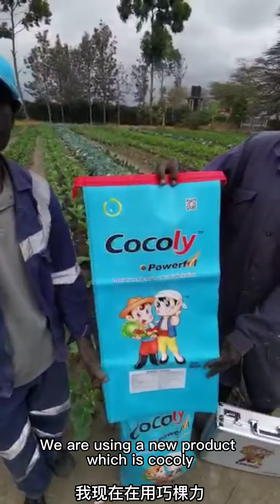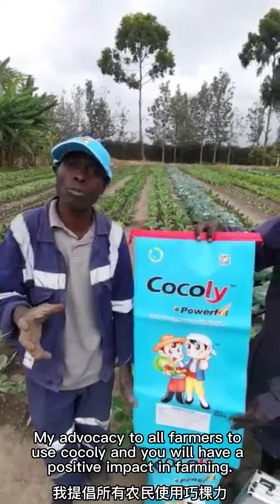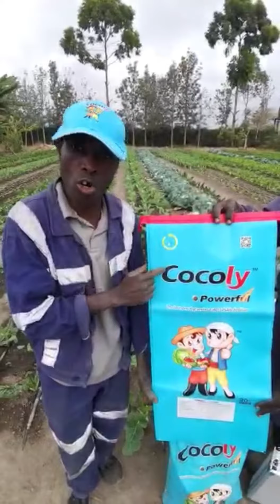Cocoly granular water-soluble fertilizer, new fertilizer bring great result to Kenya grower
I am Lukas liani , and here we are doing vegetable farming, and here as you can see we have a new product which we are using 'cocoly', have tried for the first time and have seen great change.
If you use cocoly in your vegetable plant you would see a big change, too have used as well in fruits mangoes, oranges, apple and lemon trees and there is a great change.
My advocate to all farmers across the country is to use this product and you will receive a positive impact on farming.
Our farm is located in Isinya Kajiodo county.
Cocoly, the 1st granular water-soluble fertilizer in China.